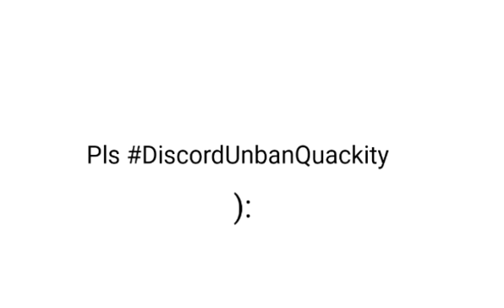Pls discordunbanquackity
Plsssssssssssssss

هذا هو الفيديو الذي تم تسجيله بواسطة DU Recorder. من السهل تسجيل شاشتك والبث المباشر. رابط التنزيل: